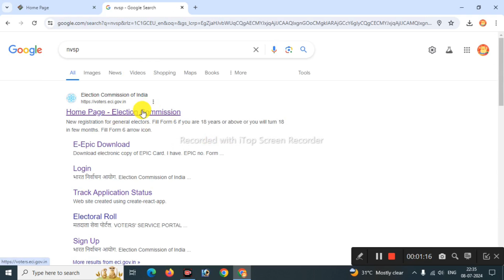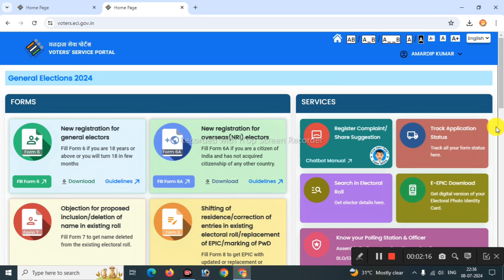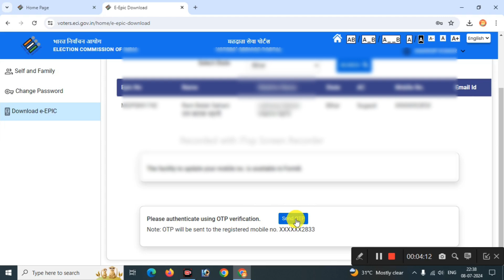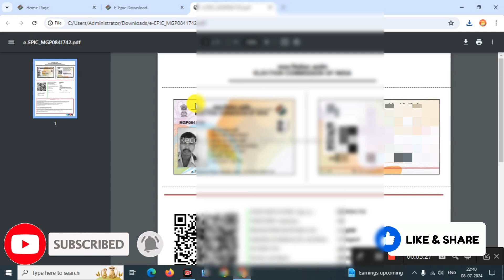Download Voter ID Card Online | e voter card download | Voter card kaise download kare 2024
Simple trick for Online Voting Card Download

Voter id card kaise download karen | How to download Voter id card online 2024
voter card
नमस्कार दोस्तो :-
मेरा नाम है अमरदीप और आपके अपने चैनल Techno Amardeep मे स्वागत है , तो आज इस विडिओ मे बात करेंगे Voter id card kaise download karen | How to download Voter id card online 2024  जानकारी अच्छा लगे तो वीडियो को  लाइकऔर चैनल को  सब्सक्राइब करे